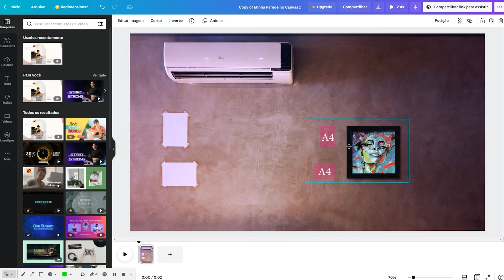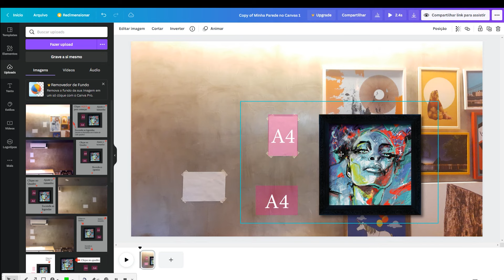Quadros Decorativos - Não Compre Antes de Testar Isso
Para acessar o nosso template é fácil.
Basta você clicar neste link logo abaixo na descrição.
Olha, é esse primeiro link aqui.
Está escrito "Minha parede no Canva".

Aí você clica no link ao lado.
Daí ele abre uma nova janela. Tá vendo? Olha só: está dizendo que a Moldura Minuto Moema compartilhou um template com você.

Aí é só você clicar nesse botão roxo aqui embaixo ó: USAR TEMPLATE
Se você não tiver uma conta no Canva, depois eu ensino a criar.

Pronto, o seu template já está aberto.
DAí é só você clicar nesse X , ó: "Clique aqui para começar"
Na verdade você pode clicar em qualquer lugar desse retângulo branco que dá na mesma.

Quando você clicar, vai aparecer uma linha esverdeada em volta
E também essas bolinhas nos cantos que são o ajuste de tamanho.
Tá vendo ó: é só você clicar e arrastar a bolinha que o quadro aumenta e diminui de tamanho.

E depois que você tiver ajustando o tamanho,
Você clica e arrasta essas barrinhas brancas para você esconder as legendas
Olha só: você clica, mantém clicado e arrasta, desliza o mouse para esconder as legendas.

Eu estou deixando esses retângulos A4 que é como eu vou medir a parede.
Eu já colei previamente duas folhas de sulfite a4... É folha comum mesmo daquelas de escritório, de impressora, de xerox, etc (colocar na tela com woosh 29,7x21cm)

Bom, feito isso, eu posiciono os retângulos sobre as folhas coladas na parede
E daí é só ajustar o tamanho, ta vendo?
É só clicar numa das 4 bolinhas, segurar o botao do mouse e deslizar até o retangulo do template ficar do tamanho do papel colado na parede.

E pronto! O quadro está em tamanho real e eu posso posicionar onde eu preferir.

E se você já tem fotos da sua parede, vamos testar este quadro na sua parede também!
Se tiver com as 2 folhas de a4 coladas na parede como eu fiz aqui, você também vai ter este quadro no tamanho real.

Para você trocar para a sua parede,
Basta você clicar nesse outro botao roxo escrito "FAZER UPLOAD"
E escolher dentro dos seus arquivos qual você vai colocar no template.

Como eu já tinha feito o upload...
Conforme você vai fazendo upload ele vai separando aqui ao lado todas as suas imagens.

Quando ele terminar o upload, é só você dar um clique sobre a imagem, olha só:
Ele já trouxe a sua parede para o nosso template,
Daí você um clique com o botão direito do mouse e seleciona aqui olha "SUBSTITUIR PLANO DE FUNDO"

Eu acho que não ficou bom então
Eu vou dar 2 cliques na parede e dar uma ajeitada na foto...
Assim está melhor... Pronto! Dá 2 cliques de novo e você tem aqui o quadro, ó
Só foi o fundo embora: o quadro ficou!

Daí eu vou clicar com o mouse nessa barrinha lateral e arrastar
para os 2 retangulos A4 aparecerem normalmente.

Feito isso, a partir daí é só repetir o processo que a gente já conhece.
Clico com o mouse em uma das 4 bolinhas brancas, mantenho pressionado e deslizo o mouse
Mesmo esquema: ajusto os retangulos do template nas folhas coladas na parede e...
Voilá! O quadro ficou no tamanho real dele e você posiciona na parede na posição que você preferir.